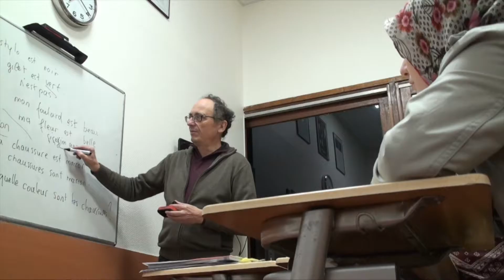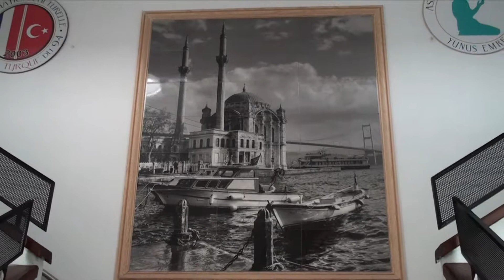ACFT -Documentaire Paroles des pionniers